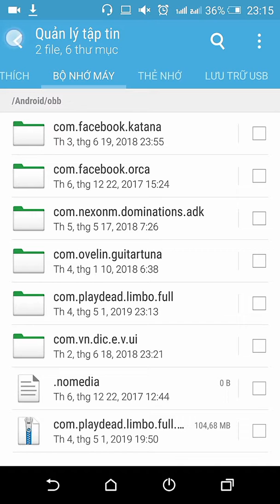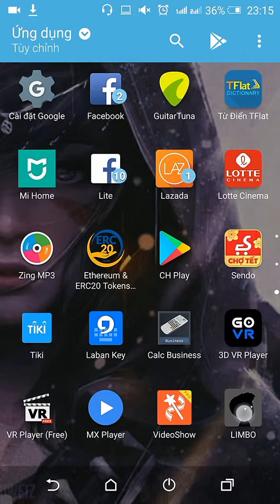Tutorial setup Playdead Limbo game full - Hướng dẫn cài đặt game Playdead Limbo full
Cài đặt game Limbo full màn chơi.